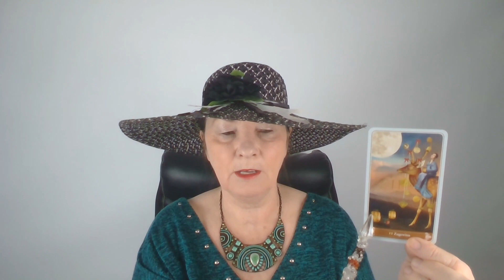Das ist jetzt wichtig für Dich! Liebe - Kommunikation - Beruf/Finanzen